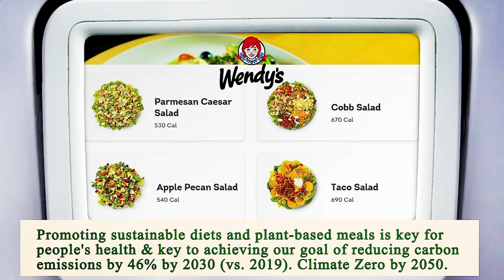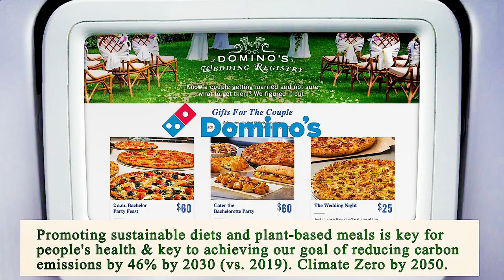Close to Me Restaurants San Diego 92101 CA, San Diego County, California